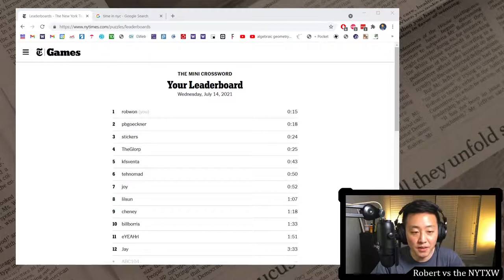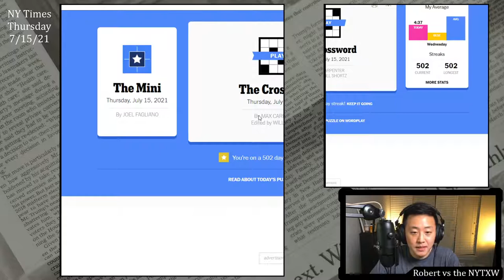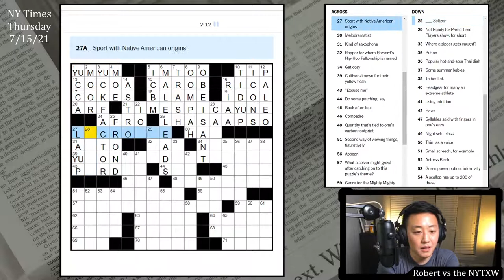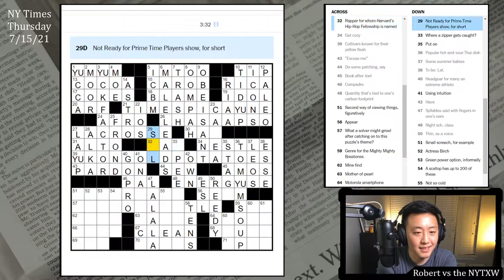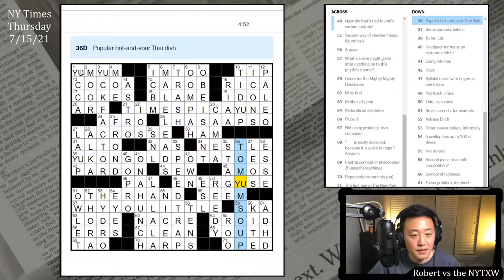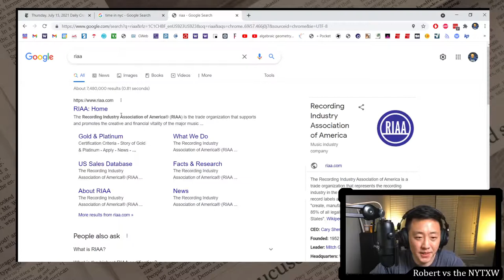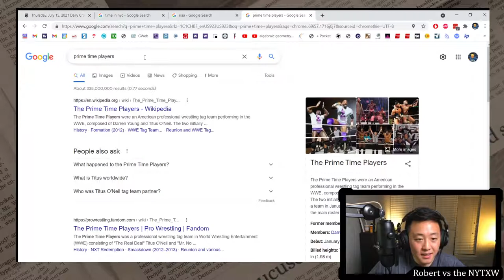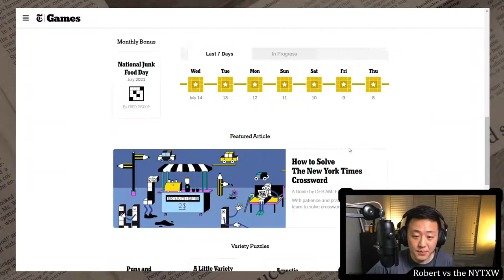Was this easy or did I just get lucky? [0:17/4:52] || Thu 7/15/21 New York Times Crossword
0:00 - Intro
1:24 - Mini puzzle
2:30 - Daily puzzle (by Max Carpenter)
7:23 - Commentary

I went near-Thursday-PB time on a rebus puzzle, which doesn't usually happen (it was even oversized!). Might have gotten lucky as I sniffed out the rebus relatively early in the NE corner. Then the NW corner came together and 1-Across made sense. Kind of nice that 1-Across was still fresh on the mind while solving the NW corner Also, I love TOMYUMSOUP (as food and as a fill in this puzzle) and TIMESPICAYUNE seemed vaguely familiar. Those were probably the hardest answers involving rebus squares.

The revealer is really fun. Of course, when solving online, the YUs aren't any smaller than the other squares.

I think the cluing was all pretty straightforward, and the fill was pretty smooth (didn't like CAMEA and IMTOO but otherwise fairly clean). I actually like that the rebus squares were placed somewhat haphazardly and the revealer didn't give away how many there were. Still, played super fast for a rebus puzzle, for me.

17s on the Mini and 4m52s on the daily puzzle.